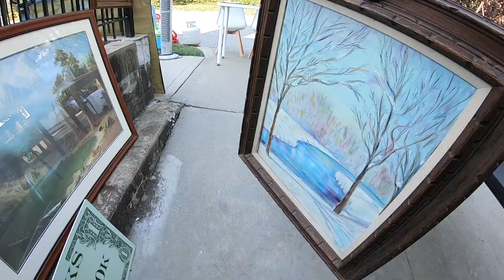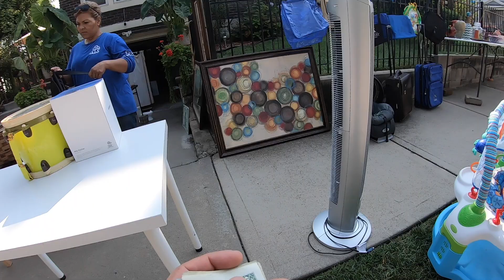VENTA DE GARAGE EN USA EP:27 LO QUE TIRAN EN USA YARD SALE